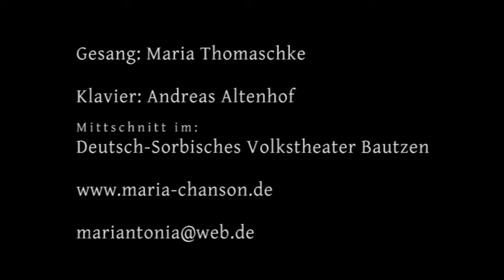Eine kleine Sehnsucht - ein Chansonabend (Trailer)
Konzertmitschnitt (Ausschnitte) im Theater Bautzen
Maria Thomaschke - Gesang
Andreas Altenhof - Klavier